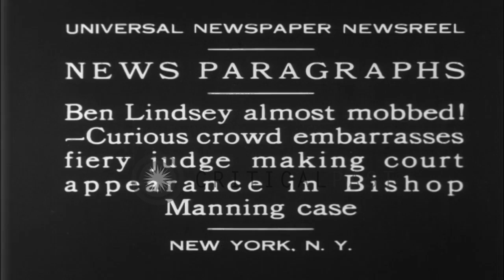Ex-American Judge Benjamin Lindsey comes out of a court in New York during the Bi...HD Stock Footage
Ex-American Judge Benjamin Lindsey comes out of a court in New York during the Bishop William Manning case.

Ex-American Judge Benjamin Barr Lindsey during the Bishop William Thomas Manning case in New York. Ex-American Judge Benjamin Barr Lindsey comes out of the court. A crowd gathered outside the court. Benjamin Barr Lindsey stands and smiles. Benjamin Lindsey walks past the crowd under security. Location: New York United States. Date: December 15, 1930.

57,000+ broadcast-quality historic clips for immediate download.